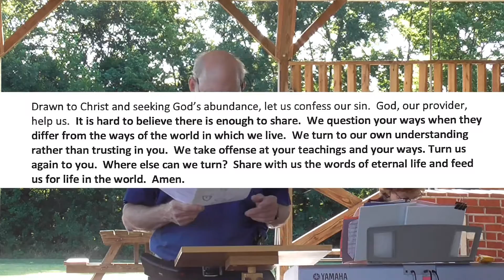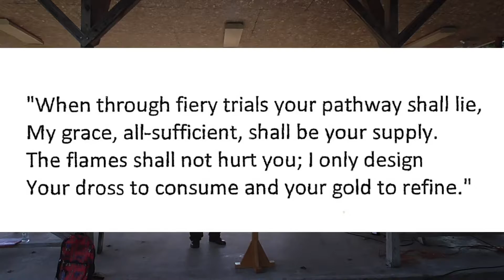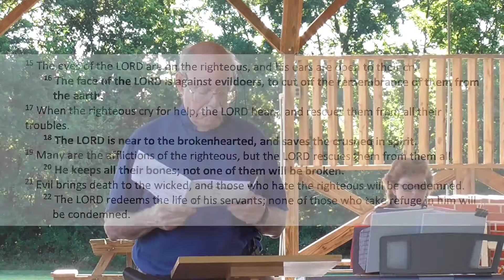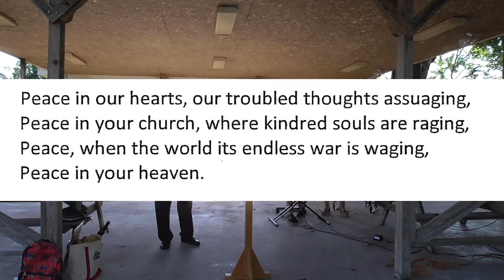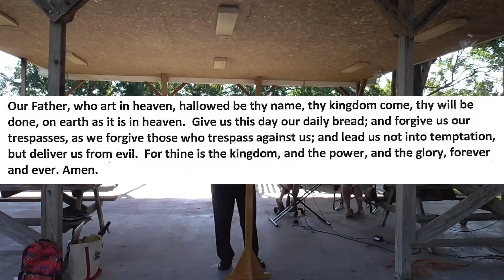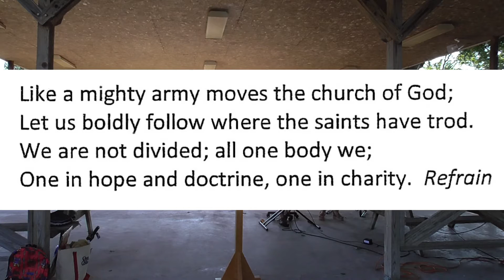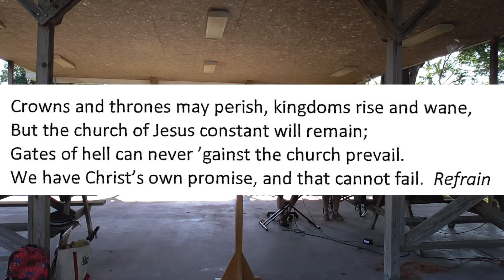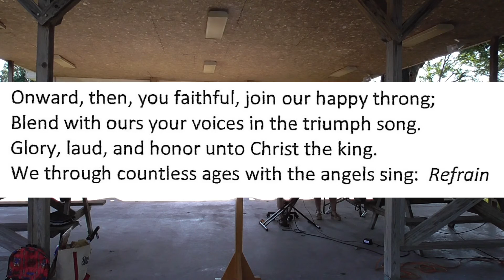I Need a Suit Like That (Outdoor)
Trinity Lutheran Church Outdoor Service
8/22/2021
Russellville MO